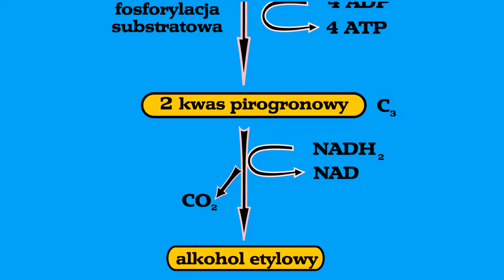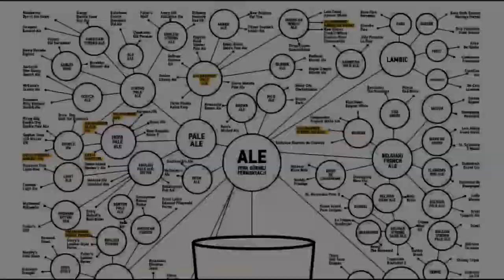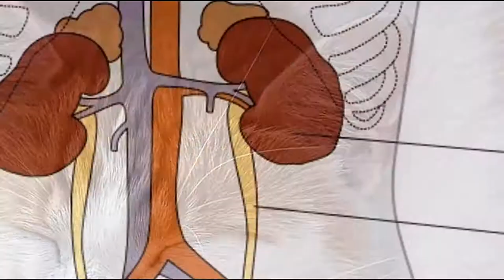Piwo, czyli o boskim napoju [JAK TO?]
Dużo z nas pije, wszyscy znają chociażby z reklam telewizyjnych - jakie tajemnice kryją się za trzecim najpopularniejszym napojem na świecie?

Dużo w tym filmiku zostało użytej muzyki biesiadnej z wiedźmina - jest to dla mnie wspomnienie jednych z pierwszych gier, w które grałem i ważnego dla mnie uniwersum oraz klimatu, który towarzyszy podczas zwiedzania karczm w pierwszej częsci gry.